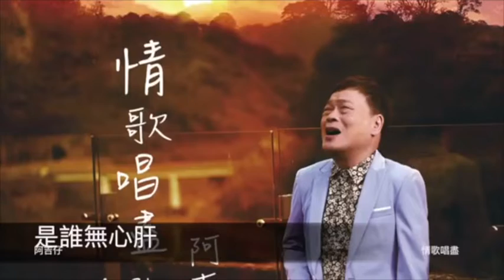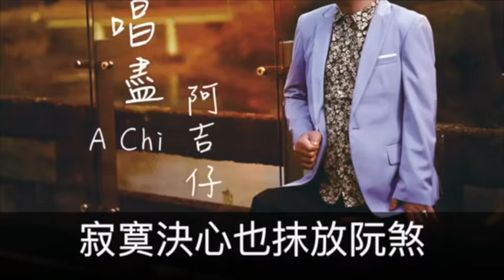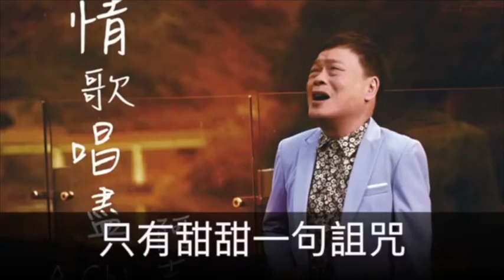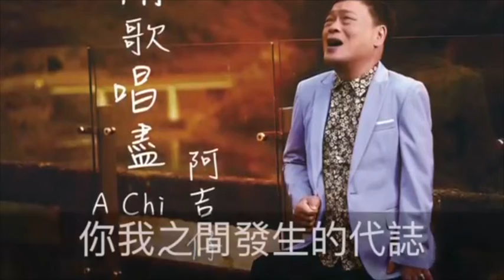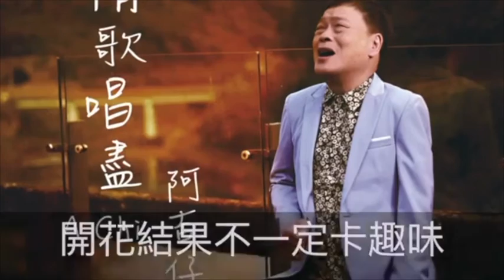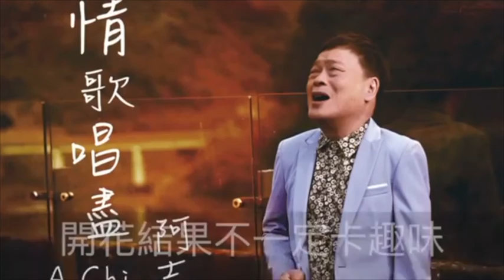阿吉仔 情歌唱盡 官方完整版Offical專輯組合2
阿吉仔 我是你的伴 專輯名稱 情歌唱盡 詞作者 李岩修 曲作者 徐嘉良
替你唱這首歌 一字一句斟酌聽
感情是永遠放抹落的心痛 常常三更到瞑半
一陣雷聲偎心肝 續來的痛無邊無岸
你問我是你的啥 我講我是你的伴
講好後半世人 跟你做夥拼
所有一切 咱攏一人擔一半
毛毛雨落抹煞 我會站惦你後璧
陪你一路慢慢行

阿吉仔 是誰無心肝 專輯名稱 情歌唱盡 詞作者 李岩修 曲作者 徐嘉良
彈著我的吉他 為人祝福唱著情歌
幸福當時輪到我
感情無依無偎 身邊攏欠一個伴
看山攏不是山

抱著這支吉他 對伊講出我的心晟
日子當時會快活
思念無邊無岸 海會乾石頭會爛
寂寞決心也抹放阮煞

是誰阿是誰這無心肝
情歌的故事攏無我
只有甜甜一句詛咒

點播我不敢唱的歌
往事不倘擱提來問我

阿吉仔 好來好去 專輯名稱 情歌唱盡 詞作者 李岩修 曲作者 徐嘉良

想到過去彼段日子 嬉鬧笑罵無聊就相冲惕
誰會想到未來的代誌 雨落風起由在天主意

時間置過是目一眨 咱攏遊走置現實的城市
聞著咖啡苦甘的香氣 過去往事又擱思想起

你我之間發生的代誌 三言兩語分抹清講抹開
就像日月永遠置相躲 我是我你是你

有緣相識不過是開始 開花結果不一定卡趣味
思念是難捨的行李 就好來好去賣傷悲